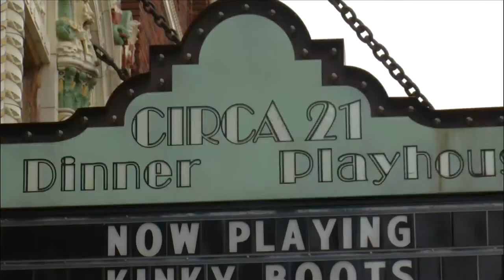Local business owner describes return to US after going on cruise